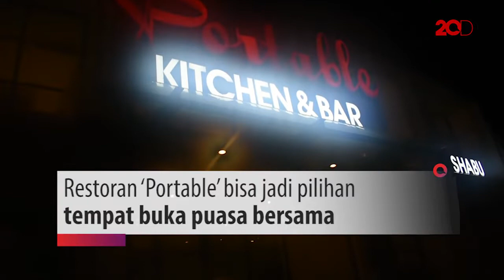Buka Puasa dengan Daging Wagyu All You Can Eat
Jika ingin buka puasa yang mengenyangkan, bisa coba mampir ke restoran ini. Ada daging wagyu yang bisa disantap. All you can eat!